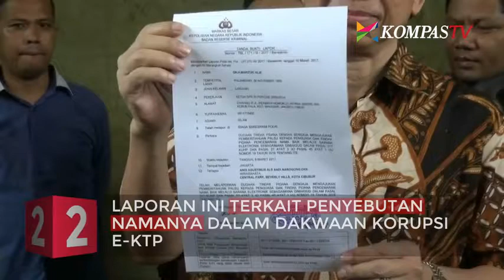Tiga Berita Terpopuler 10 Maret 2017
Sopir angkutan kota, penabrak pengemudi ojek online di Tangerang, Banten terancam pasal percobaan pembunuhan berencana dengan ancaman hukuman maksimal mati. Selanjutnya, hingga kini, jumlah korban tindakan paedofil oleh pelaku berinisial OMA di Karawang, Jawa Barat, menjadi 25 anak. Mantan Ketua DPR, Marzuki Alie, melaporkan tiga orang ke Bareskrim Polri terkait penyebutan namanya dalam dakwaan korupsi E-KTP. Semuanya terangkum dalam tiga berita terpopuler versi KompasTV hari ini.